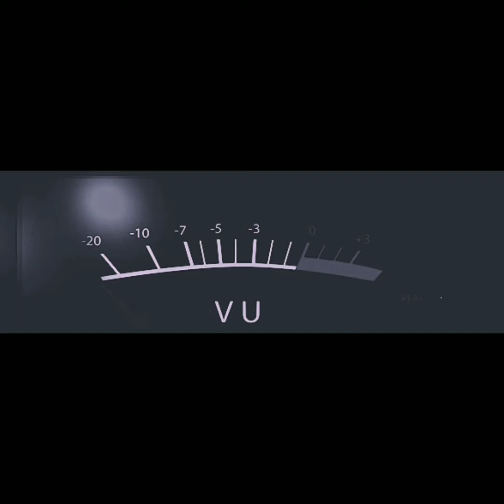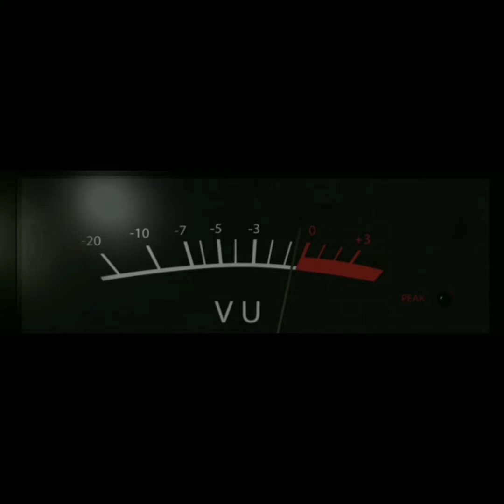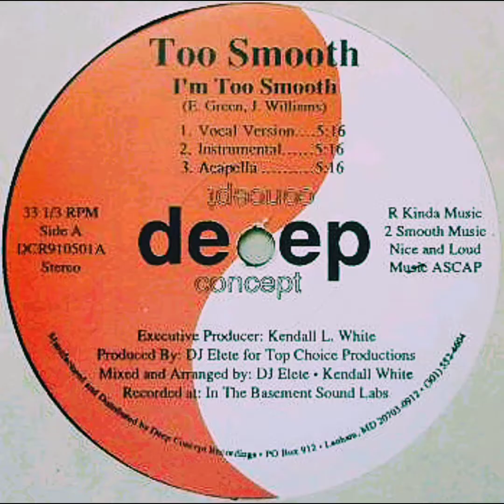Too Smooth - I'm Too Smooth (Elete Remix) [1992] (Unreleased) (Produced By Elete) [1991 Cassette]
This song was revitalized from a cassette recording by ELETE and SOUNDIZM Entertainment. This version of the song was never released. Please feel free to let me know what you think about the remix in the comments area. Thank you for your support.

Lyrics Written And Performed By: J. Williams (Too Smooth)
Music Produced And Mixed By:
E. Green (ELETE)
Video Edited By: E. Green (ELETE)

All Scratches and Cuts By Eric (ELETE) Green.

Contains elements from "Put That Record Back On" by Just-Ice and Kurtis Mantronik (Fresh Records), "Going Way Back" by Just-Ice (Fresh Records), "Biz Is Going Off" by Biz Markie (Warner Bros.) "Bring The Beat Back" by Steady B (Jive Records).